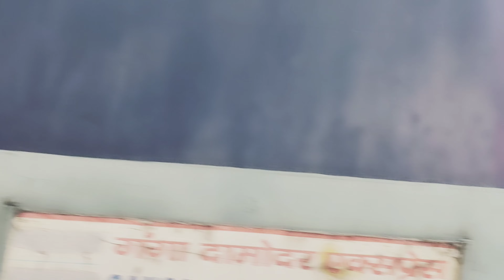Mokama to Dhanbad intercity train number 13332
Mokama to Dhanbad InterCity 13332 badhiya Lakhisarai cule jasidih jhajha chitranjan hote hue dhanyvad